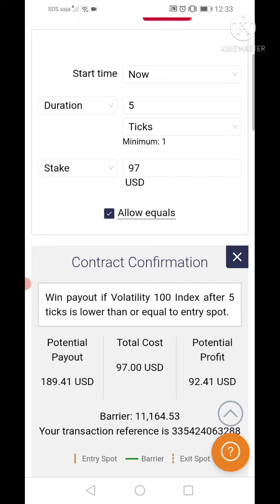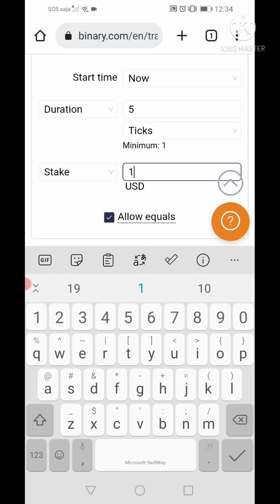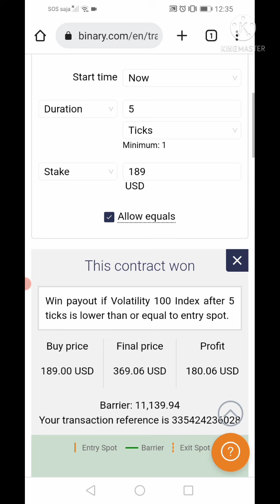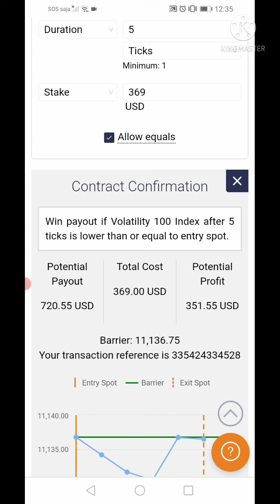Rise fall strategy profit konsisten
Kali ini saya coba trading dengan teknik angka paling akhir

Untuk acuan open posisi sudah ada di video

Mudah mudahan bisa di pahami

Semoga bermanfaat